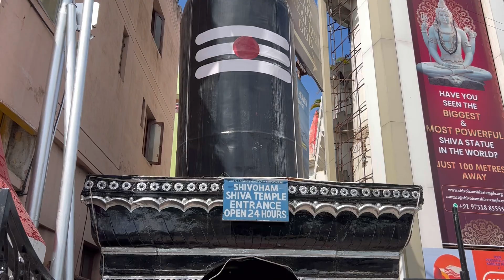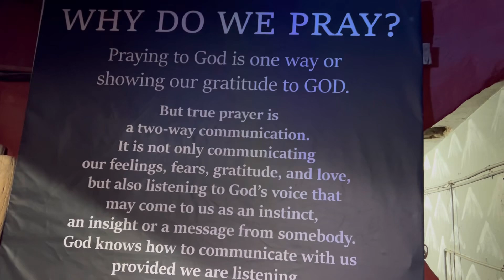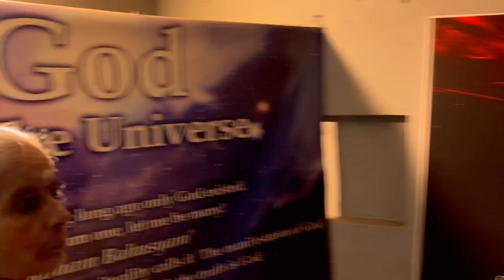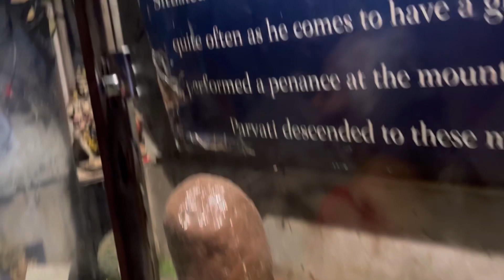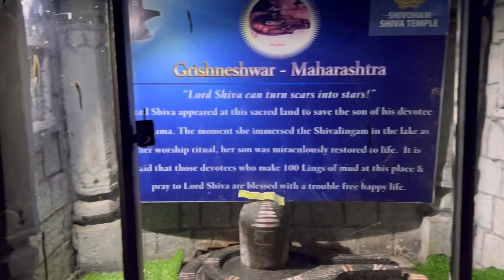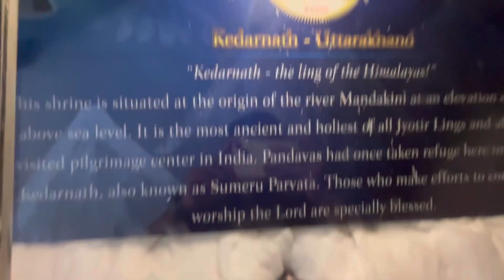சிவோகம் சிவன் கோயில்|Shivoham shiva temple Bangalore| amazing cave setup💥biggest shiva statue 😱